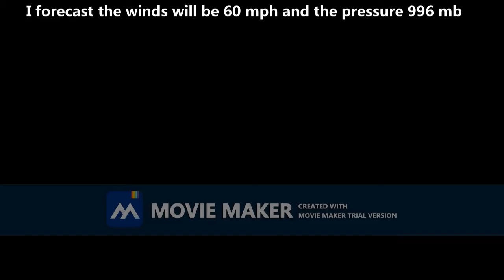Seroja Update 1